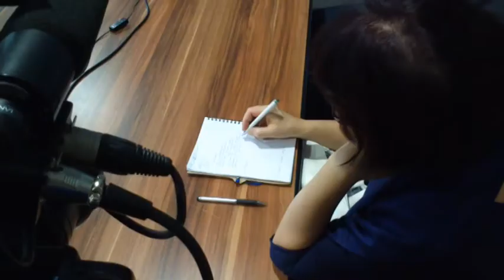2016.05.13. Becsó Zsolt sajtótájékoztatója